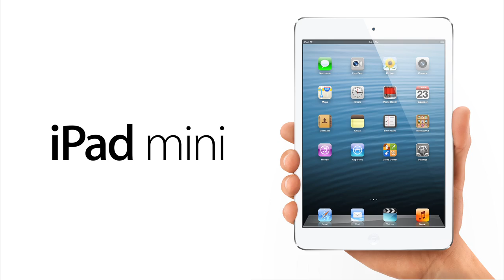Shoot For The Star Contest Promo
A promo I put together for a contest being put on by CTS.